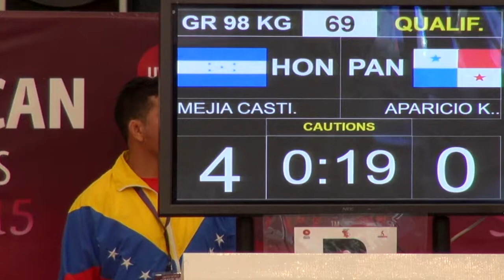Qualification GR - 98 kg: Kevin MEJIA CASTILLO (HON) df. kenton APARICIO (PAN) by TF, 9-0